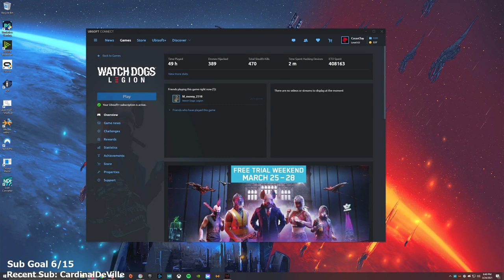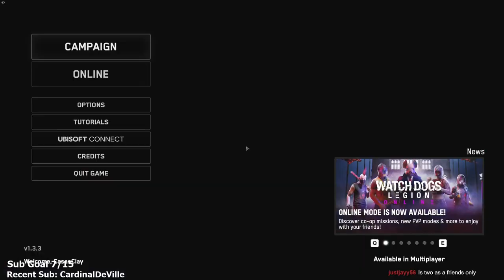Watch Dogs: Legion Online - Part 4 - Let's Play